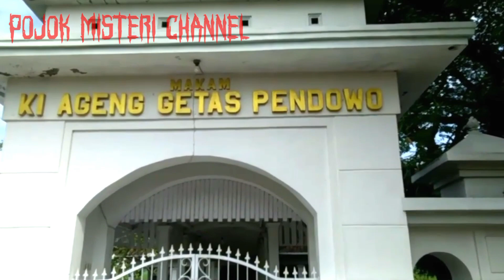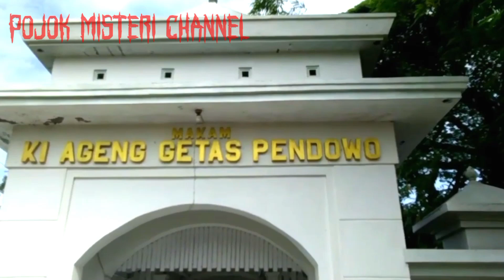DISINI TERDAPAT MAKAM CUCU PRABU BRAWIJAYA V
Ki Ageng Getas Pendowo anak dari Raden Bondan Kejawan/Aria Lembu Peteng putra Bhre Kertabhumi Raja Majapahit ke V. Kalaulah Kerajaan Majapahit runtuh setelah raja yang ke VI, boleh jadi Raden Bondan Kejawan adalah Raja Majapahit Ke VI alias Girindrawardhana yang memerintah tahun 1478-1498.
Ki Ageng Getas Pendowo memiliki 6 putera, Ki Ageng Selo, Nyai Ageng Pakis, Nyai Ageng Purno, Nyai Ageng Wanglu, Nyai Ageng Bokong, dan Nyai Ageng Adibaya. Keturunan Ki Ageng Selo, dari 7 hanya satu yang laki-laki yaitu Ki Ageng Ngenis yang kemudian berputera Ki Ageng Pemanahan yang selanjutnya melahirkan Sutowijoyo.